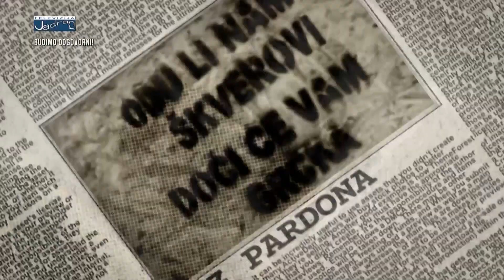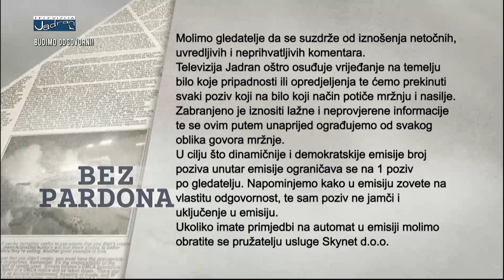BEZ PARDONA 17.05.2021.